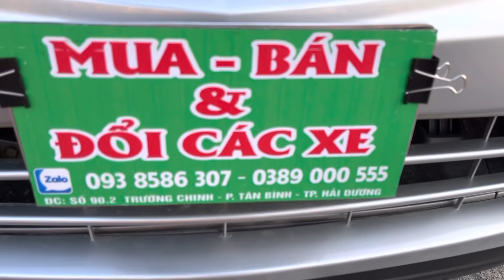Các bác xem có đẹp hơn những nơi khác bán ko nhé .. ÍT CÓ LẮM .. ở tầm 230 tr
Mitsubishi zinger 8 chỗ số tự động
Cực đẹp so với đời